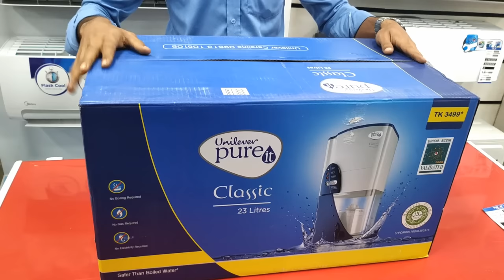Pureit Water Filter Setup in Bangla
Hello friends
How are you, hopefully good.
Show you today, How To Setup Pure Purte it Filters.